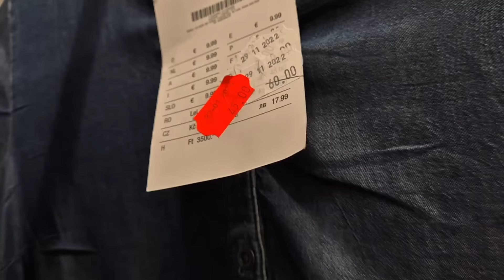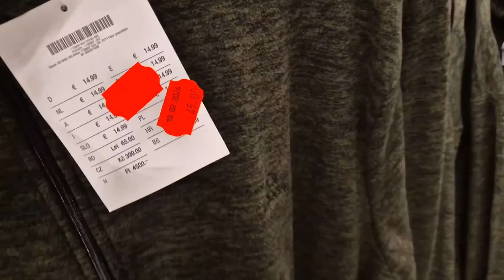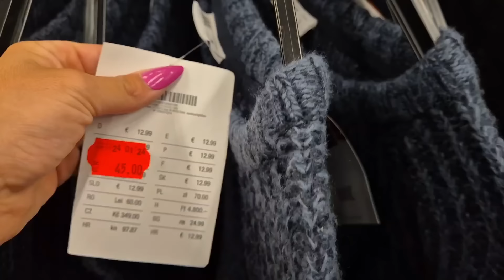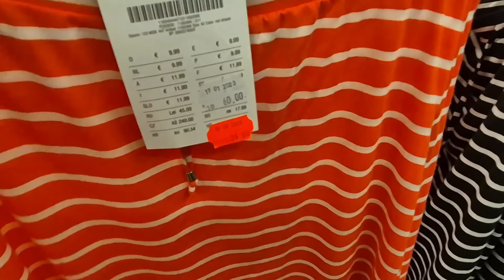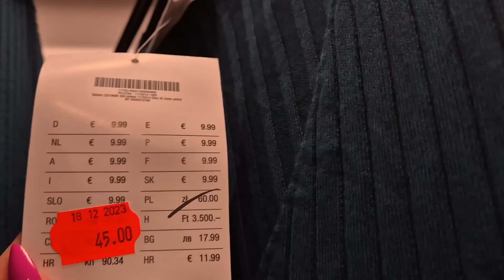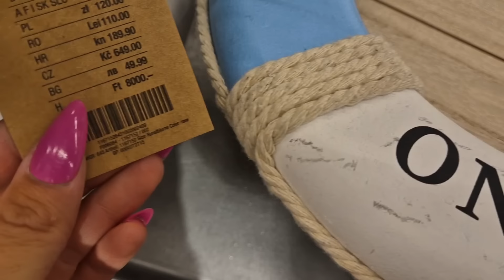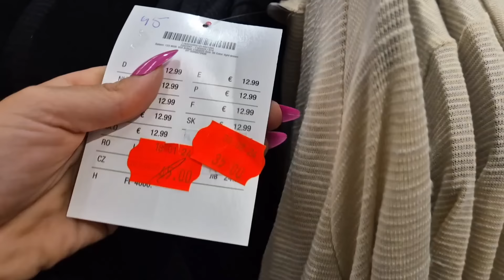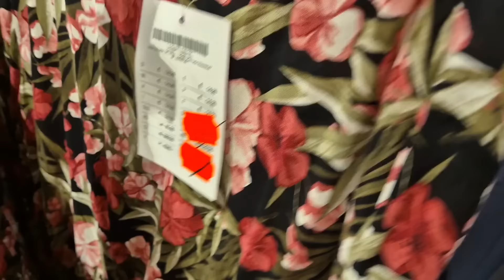KIK JAKIE PIEKNE SUKIENKI✨️PRZECENY%%✨️SLICZNE SPODNIE✨️BLUZKI